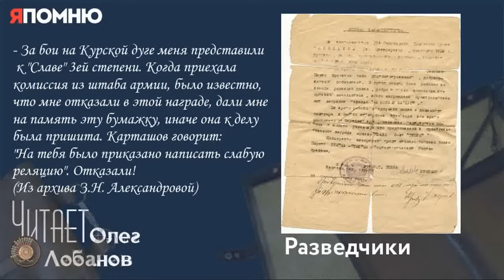Александрова Савельева Зоя Никифоровна Часть 1. Проект "Я помню" Артема Драбкина. Разведчики.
Побывала я и в ночном бою в лесу. Вспоминаю как о страшном кошмаре: шум, грохот, непрерывный гул от выстрелов с обеих сторон и яркие сливающиеся воедино всполохи при этом. Танки мечутся, теряя ориентиры и нарываясь на "болванки" противника. Раненые танкисты, кто в состоянии, бегут, не зная где свои, где чужие. Я побывала в аду...